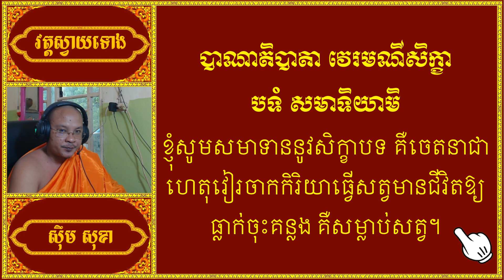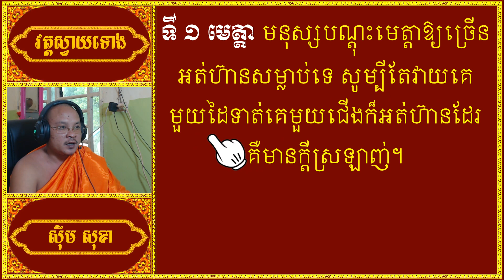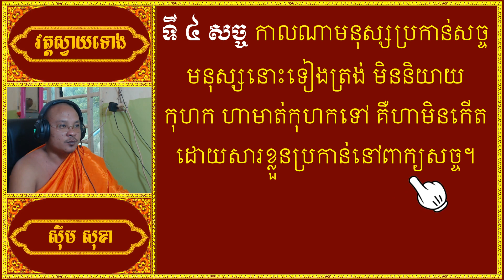អ្នកមានធម៌ទាំងនេះក្នុងខ្លួនទើបអាចរក្សាសីល ៥ បាន | Dhamma Teachings | Daily Dhamma Video| ស៊ឹម សុខា